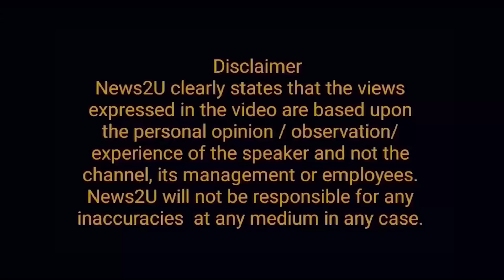Shut-up call to Imran Khan's guarantor | A new letter of Imrandar Judges is ready